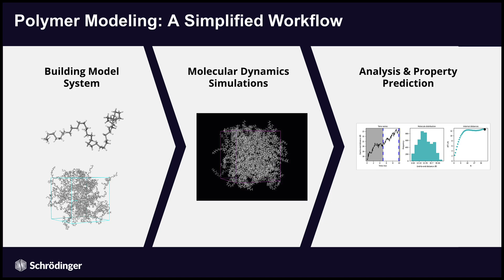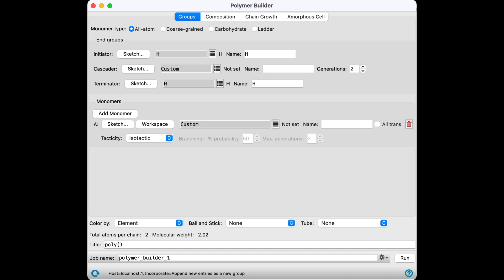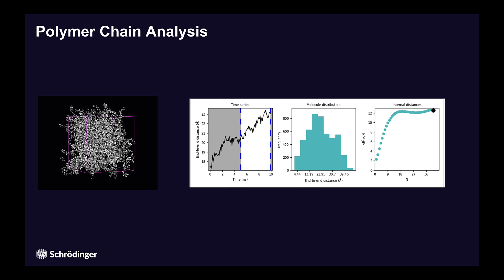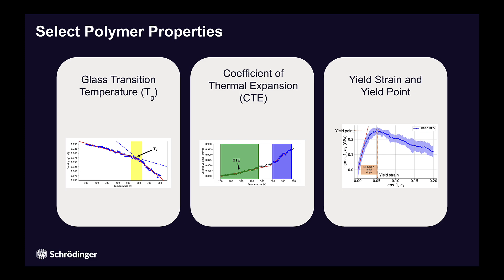Schrödinger's Materials Science Builder Series: Polymers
This video highlights a comprehensive workflow for polymer modeling utilizing Schrödinger's Materials Science Suite, with a particular emphasis on the construction, simulation, and subsequent analysis of polymeric models. Specifically, it describes the procedure for generating an amorphous cell, its equilibration via molecular dynamics, the quantification of polymer chain attributes, and the ability to export to PyMOL for movie creation. Furthermore, the computation of various polymeric properties, including the glass transition temperature, coefficient of thermal expansion, and elastic tensors, is noted.

00:00 Video introduction
00:10 Introduction to polymer modeling in MS Maestro
00:39 Polymer introduction
00:56 Learning the Polymer Builder panel
01:41 Setting up the Polymer Builder panel
02:02 Viewing structures and results in MS Maestro
02:36 Discussing polymer properties
03:04 PyMOL movie creation